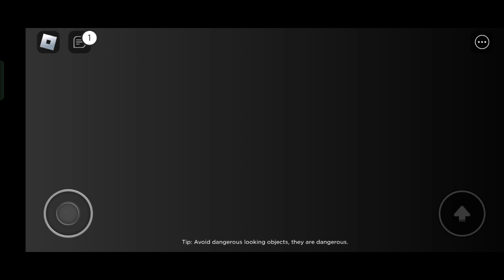Baby Roblox RUN! RUN! RUN!